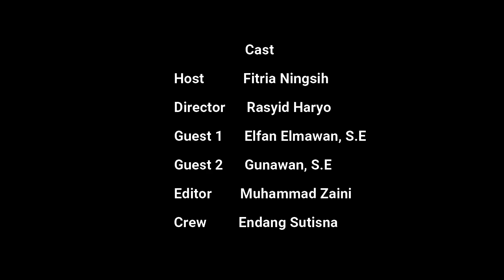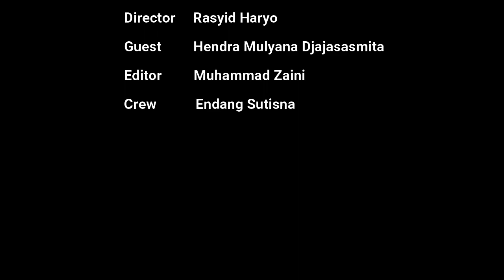Podcast GM #6 - Mengenal Pak Hendra, General Manager PT. Multi Graha Industri (PART 1)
Podcast Global Mulia Episode Keenam dengan Bapak Hendra Mulyana Djajasasmita, S.E

Dipandu oleh Podcaster Muhammad Zaini